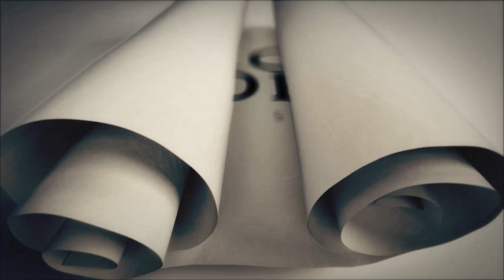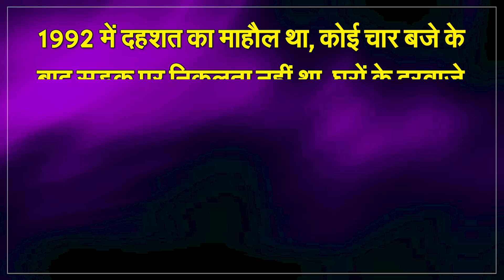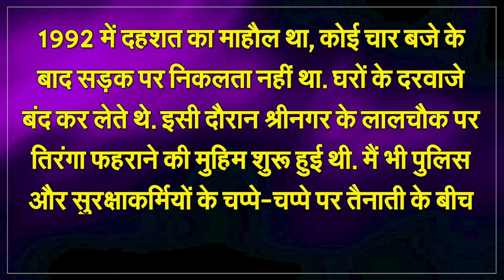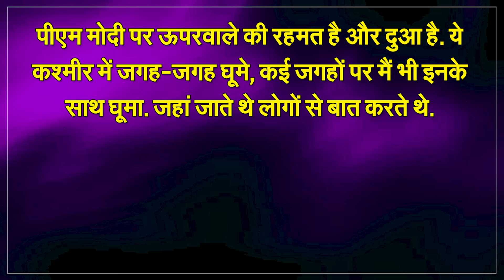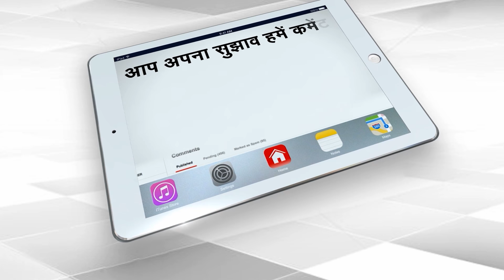PM Modi's Friend Whose Feedback Helped To Remove Article 370 | Capital TV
No power in the universe can now bring back Article 370 in Jammu and Kashmir', these are the words of Prime Minister Narendra Modi. In his latest interview given to print media, PM Modi made it clear that now Article 370 has nothing to do with the identity of Kashmir. Just a few days ago, the Supreme Court also approved Modi's Mission Kashmir. The dream that Narendra Modi saw as a young campaigner has become a reality today.
However, in such a situation the question arises that how was this possible and why did PM Modi make the resolve of the nation the purpose of his life. Today we will introduce you to the witness of this extraordinary journey and steadfast resolve of Prime Minister Narendra Modi, who is Narendra Modi's friend from Kashmir. That Kashmiri Muslim who first joined Narendra Modi's Mission Kashmir and later played a role in removing Article 370 from Kashmir.